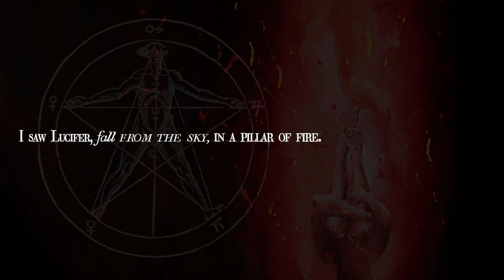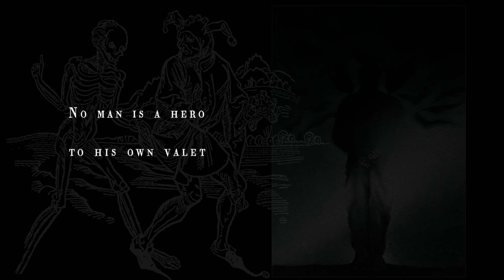A DANCE OF DEATH 40 Paintings, 40 Quotations, 40 days and 40 Nights.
Tony Wright's stunning version of the Medieval classic 'The Dance of Death'.

Working with Bob Dylan, Bob Marley, Steve Winwood and many others, Tony Wright created some of Music History's most memorable images. His Artwork for Traffic's "Low Spark of High Heeled Boys' and the B52s are in the Permanent Collection of the Museum of Modern Art.